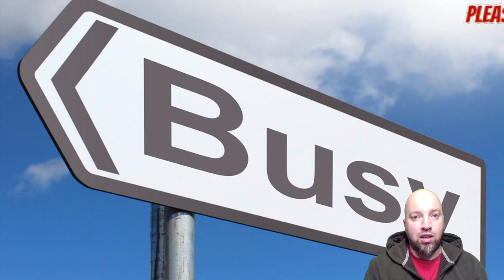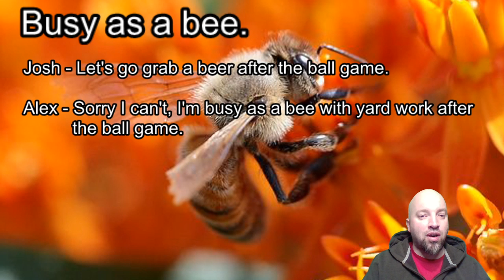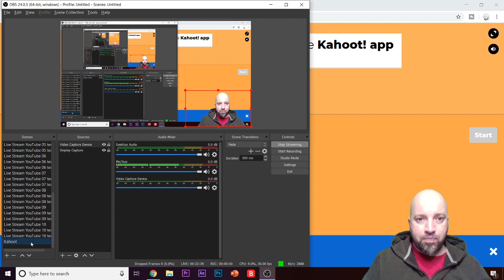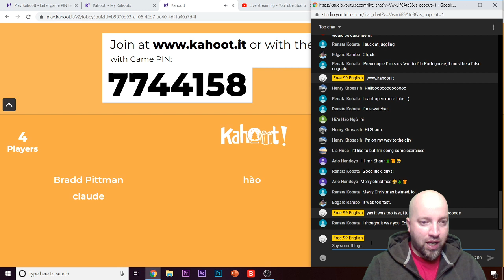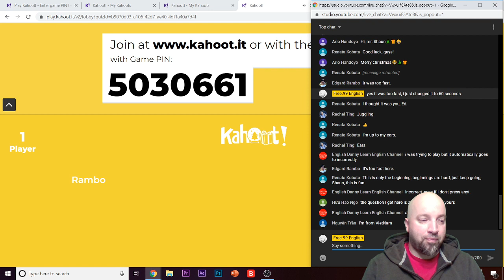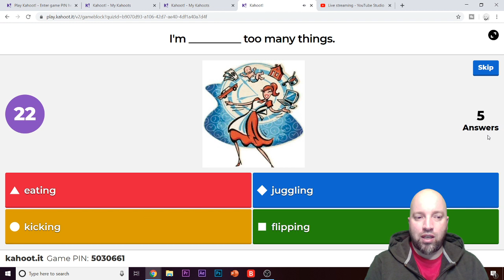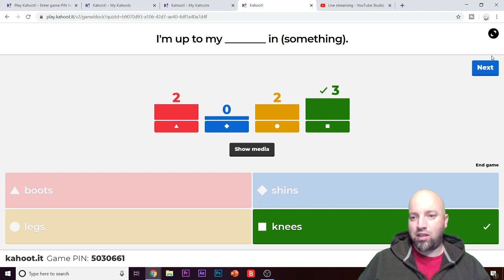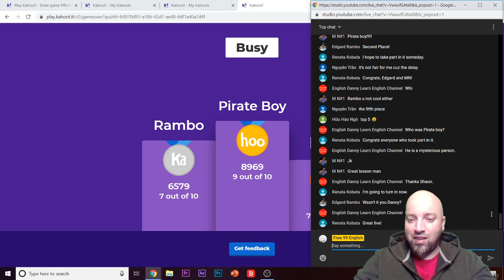🔴 Live - Different Ways To Say You're Busy